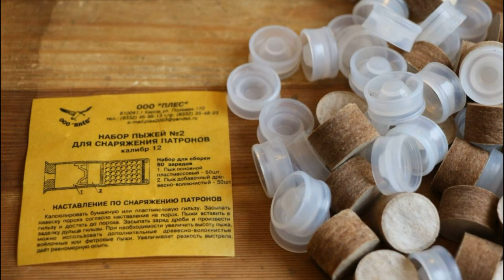💥 О СНАРЯЖЕНИИ ПАТРОНОВ.